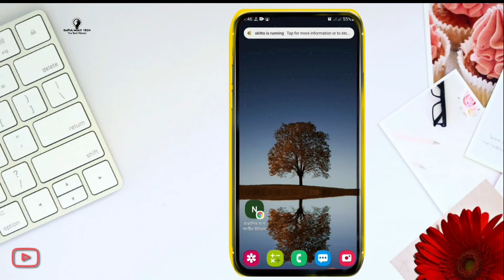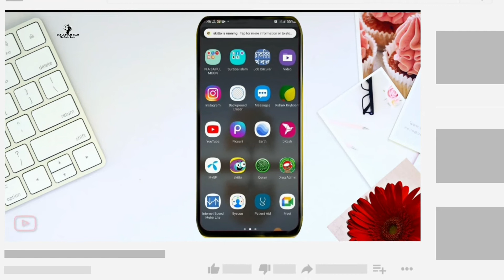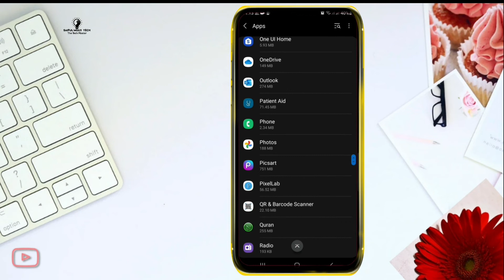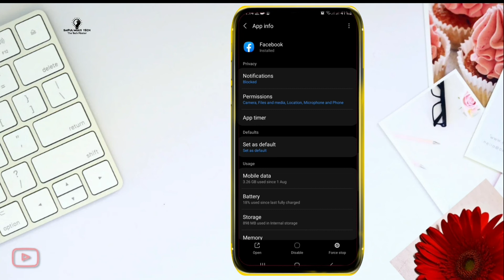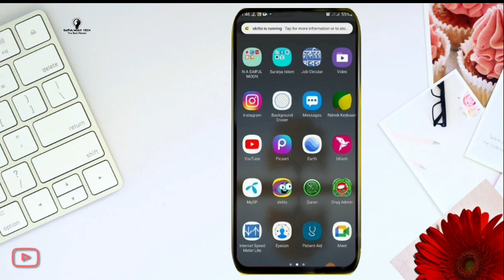Apps এর নোটিফিকেশন বন্ধ করুন &Mobile সাইলেন্ট করুন || how to mobile apps notification off.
✅ Cover topic:

Turn off Mobile Notification
Browser Notification Stop
Adult Notification Stop
Mobile Notification off
Mobile Notification
Chrome Browser Notification Stop
Bangla Off
Android
Apps
Browser
How to disable notification on google chrome browser

হ্যালো,
বন্ধুরা,
আশা করি আল্লাহর রহমতে অনেক ভালো আছেন আমাদের প্রত্যেকটা ভিডিওতে,
আপনাদের দেখাতে চাই।
Tech রিলেটেড বিভিন্ন ইনফর্মেশন,
যাতে করে একটু হলেও আপনাদের এই ভিডিওতে উপকার হয়।
পাশে থাকা বেল বাটন প্রেস করে দিন।

R আমাদেরকে ভিডিও তৈরি করতে উৎসাহ দিবেন।
দেখা হবে নতুন কোন এপিছোট নিয়ে
সে পর্যন্ত ভালো থাকুন সুস্থ থাকুন।

√-Bangladesh
√-Saiful multi tech
√-SMT

👍Like💝 commen💝 on this video !!